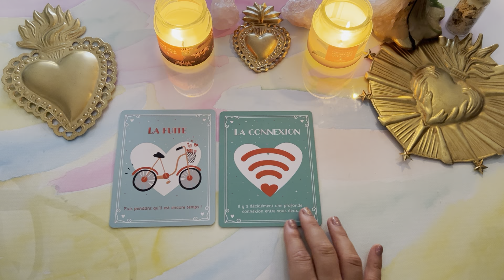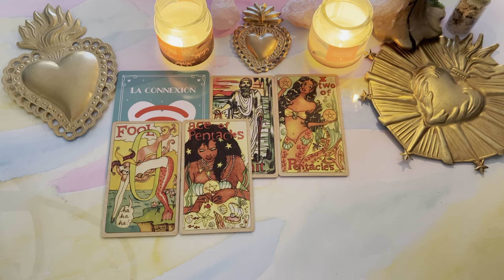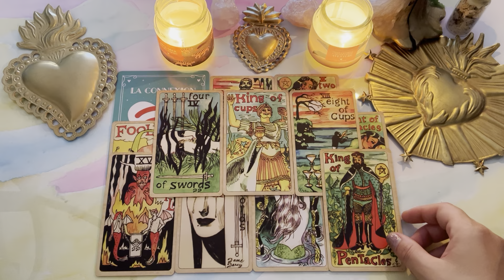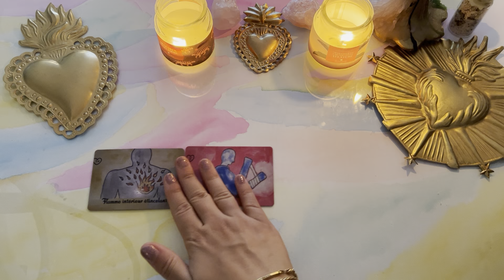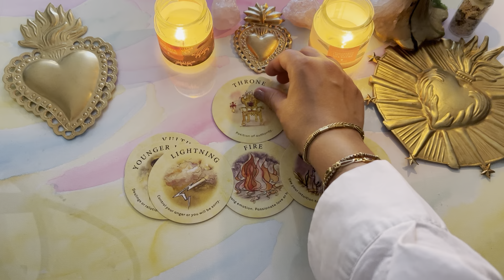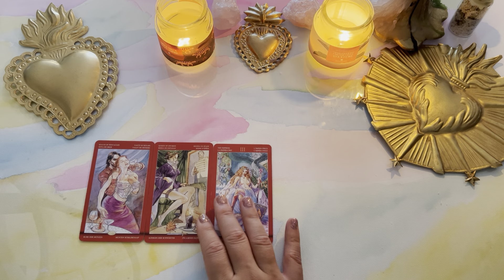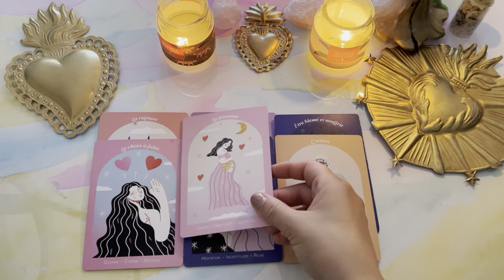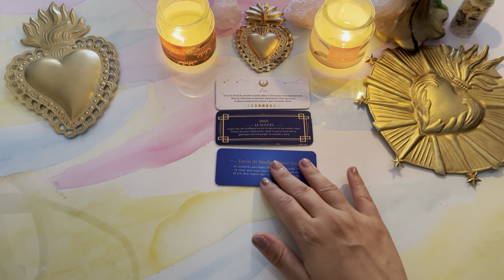Après un effondrement 😵‍💫 Nouveau départ vers le bonheur avec votre (futur) autre 🌈✨🏠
🔮💯🎨🧿✨💛☀️Lily Solaïs☀️💛✨🧿🎨💯🔮

   ℹ️☀️💛🔮❤️🌈✨ℹ️

🔮🌌 MES ORACLES 🌌🔮

🚨‼️IMPORTANT‼️🚨